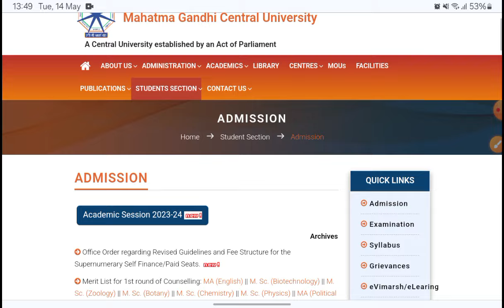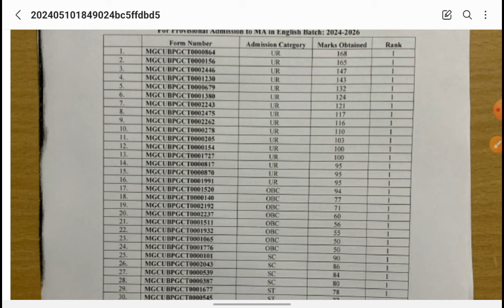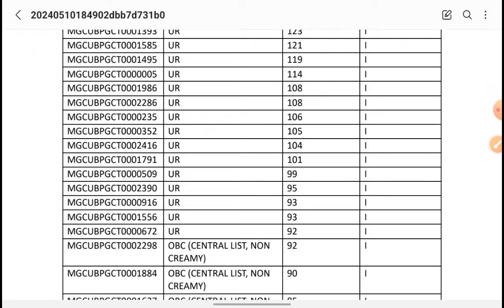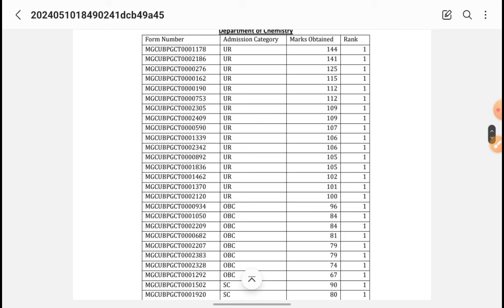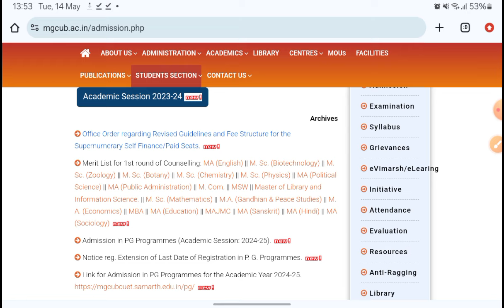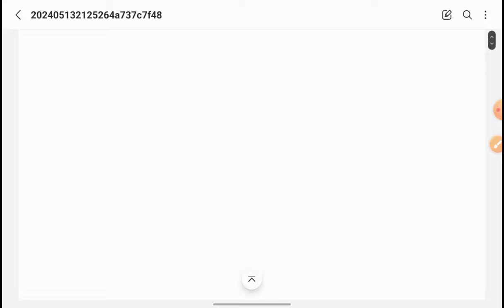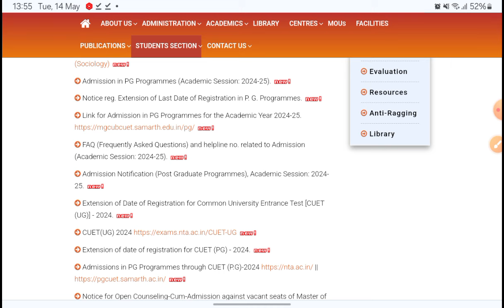1st Merit List Out🤩🤩| This Central University Giving Admission With 29 Marks In CUET🤯🤯🤯🤯| CUET PG🔥🔥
Hello everyone here the CUET PG marks and university relationships about the cutoffs! Watch the video and uncover latest insights on CUET PG admission Cutoffs for 2024 across various universities. Stay connection and strategize your admission plans effectively. Watch the competitive landscape of CUET PG Admissions and get connection with me!

Thankyou😊